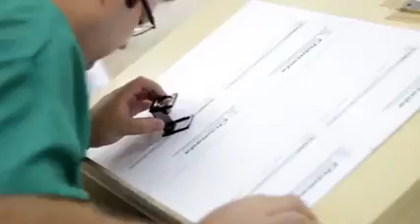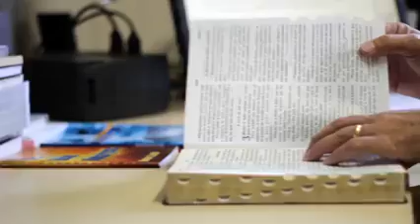Conheça a Chamada